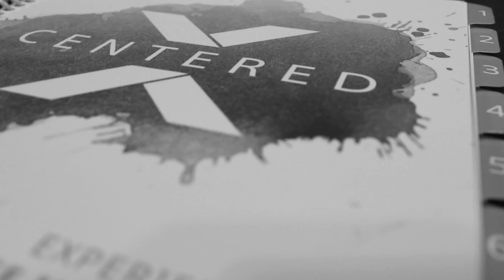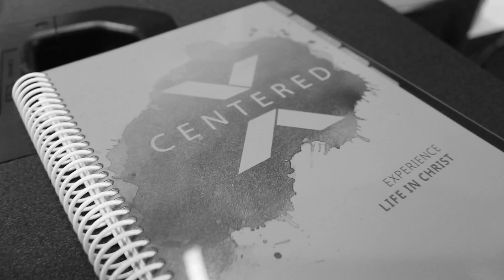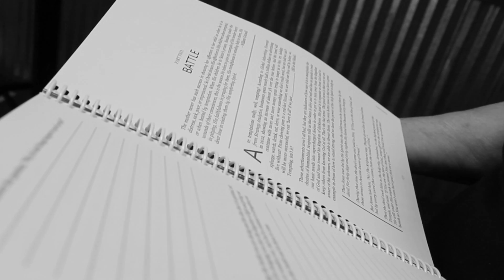Centered: Roberta Gates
As Maiden Lane Church of God prepares to begin a church-wide journey through the study, "Centered," hear what some members have to say about their experience with the curriculum.